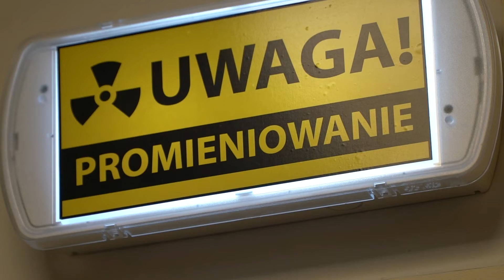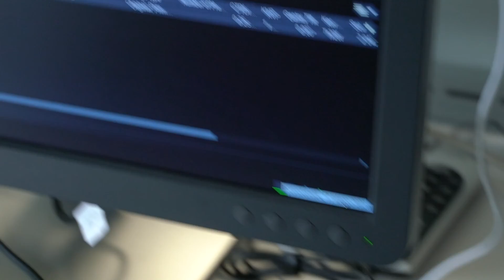Nowy tomograf oddany do użytku